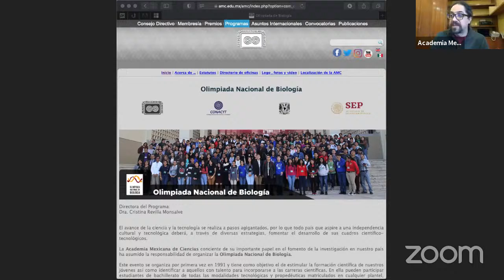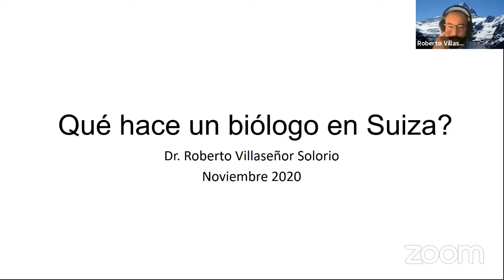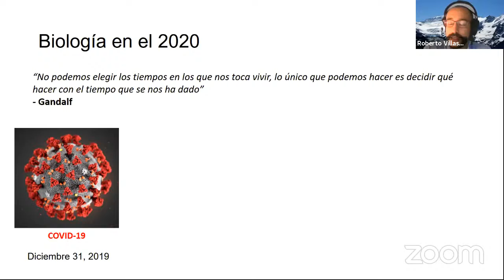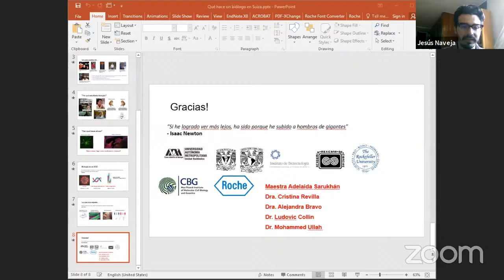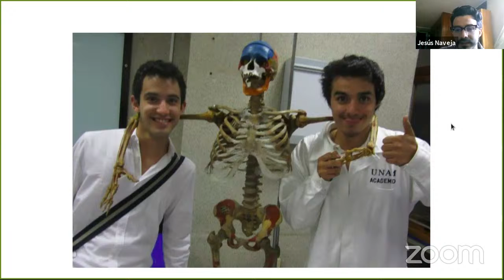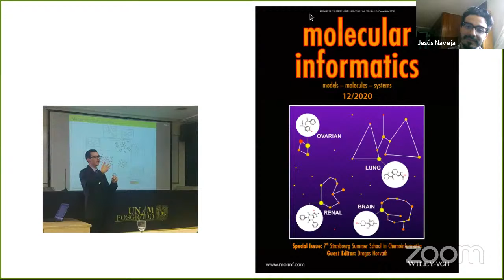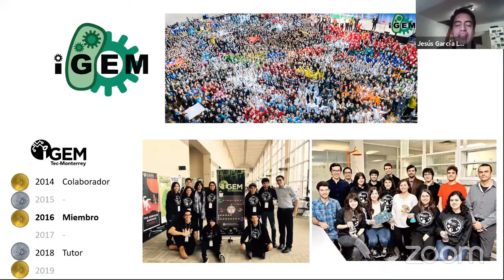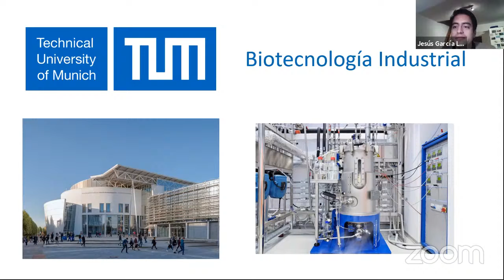Premiación y clausura Olimpiada Nacional de Biología